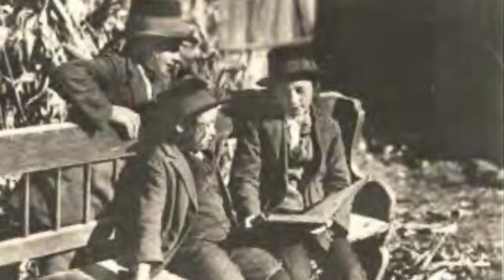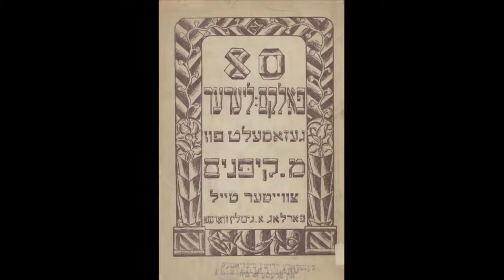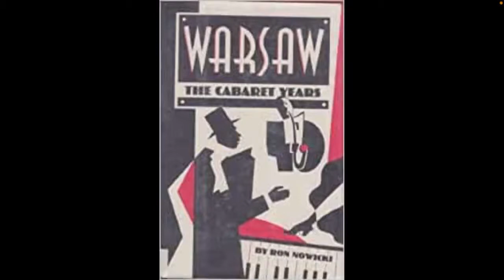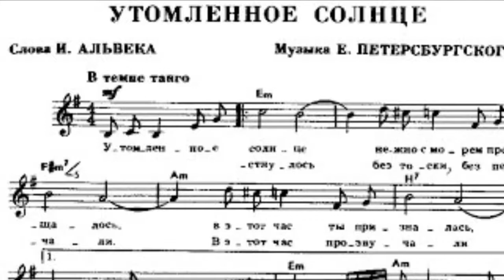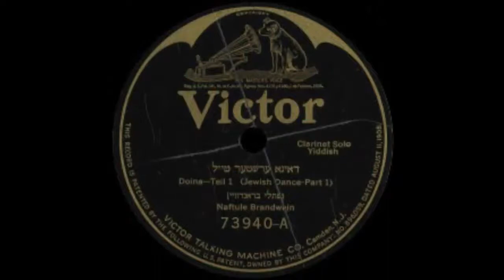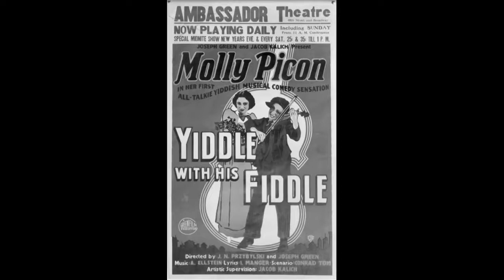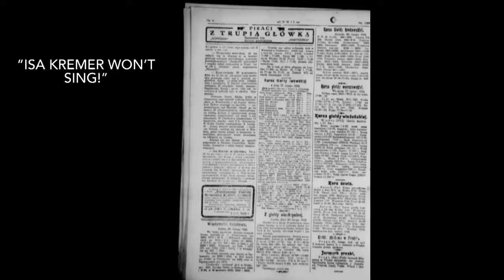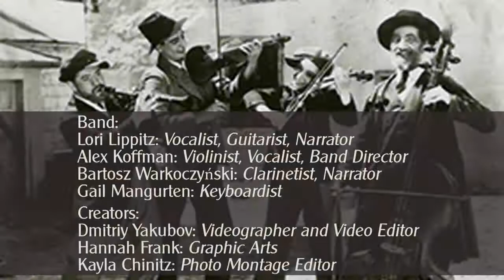A Short History of Jewish Music in Poland Maxwell Street Klezmer Band Quartet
2021 pandemic concert, streaming online from Skokie, IL